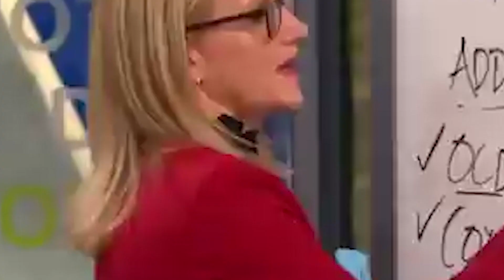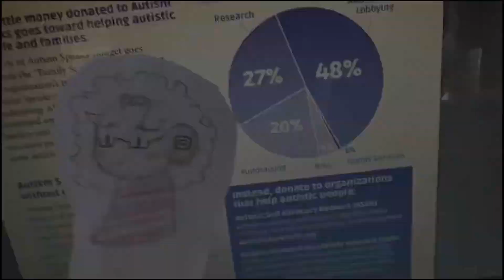Wake Up Winthrop 4.28.23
This week on Wake Up Winthrop we take a look back at Wellness Month and talk to our students and staff to see how they maintain and promote a healthy life style, highlight our tennis teams as the approach mid season and finally have a message about autism acceptance month.